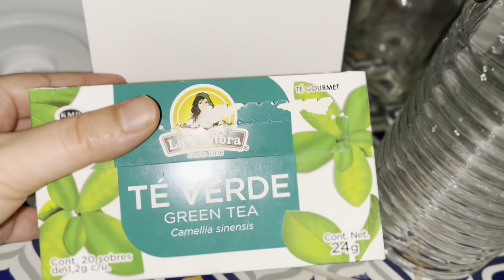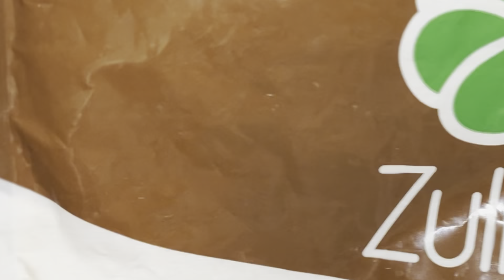Diario de mi SCOBY | Semana 2 😱Mi primera kombucha!!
Hola amigos por acá nuestra segunda semana con nuestro Scoby les muestro cómo lo alimentamos y como obtuvimos nuestra primera kombucha muy fácil.

Los scobys y el kombucha tienen varios beneficios potenciales para la salud. En el siguiente enlace a nuestro blog podras ver una lista de beneficios.

ℹ️información encontramos en internet para mayor información cónsulte a su médico.